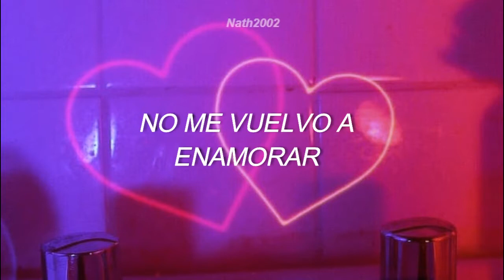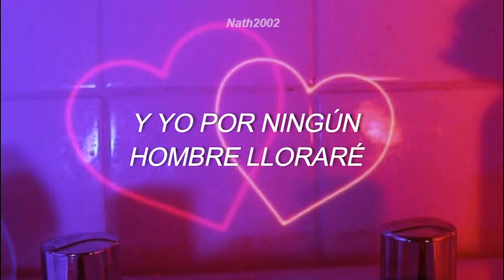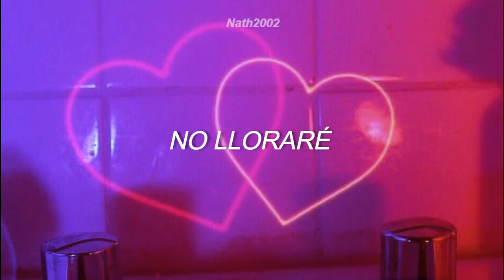22 - Tini Stoessel & Greeicy - Letra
Letra:
Ya son más de las doce y sigo ahogando tu recuerdo
Entre más tomo, más me acuerdo de los dos
De tu piel, tus besos y tu voz
Aunque tú seas el malo, yo recuerdo lo bueno
Hoy quiero vivir mis veintidós y yo te prometo
No me vuelvo a enamorar de ti, de ti, de ti
Hoy te tienes que olvidar de mí, de mí, de mí
No me vuelvas a buscar que ya no estaré aquí
Y te juro que yo bailaré, borrando tu recuerdo, viviré
Lágrimas de mis ojos secaré y yo por ningún hombre lloraré, no lloraré
Bailaré, borrando tu recuerdo viviré
Lágrimas de mis ojos secaré y yo por ningún hombre lloraré
Ya no quiero verte, sin ti soy más fuerte
Tú a mí me conoces, no creo en la suerte
Yo escribo el destino, sin ti en mi camino
No vuelvo a perderme, oh
Y no dejas nada, ni huella en la almohada
Devuelve las noches, porque eran prestadas
Pero es que no es cierto que yo era feliz cuando tú me besabas
No me vuelvo a enamorar (Ay, no, no, no, no, no)
De ti, de ti, de ti
Hoy te tienes que olvidar (Ay, no, no, no, no, no)
De mí, de mí, de mí
No me vuelvas a buscar (Ay, no, no, no, no, no)
Que ya no estaré aquí
Oh-oh-oh-oh-oh-oh-oh
Oh-oh-oh-oh-oh-oh-oh
Oh-oh-oh-oh-oh-oh-oh
Greeicy
No me vuelvo a enamorar